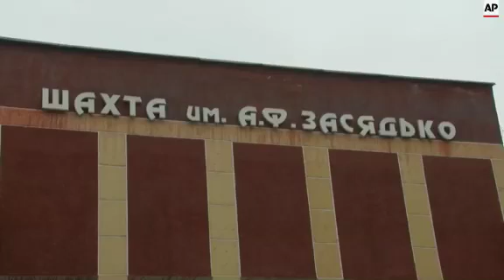Ukraine says a coal explosion killed one worker and trapped dozens on Wednesday in Donetsk. The mine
(4 Mar 2015) FOR CLEAN VERSION SEE STORY NUMBER: 2049348

The speaker of Ukraine's parliament says he can confirm only one death in a coal-mining accident in the war-torn east, pedaling back on an earlier claim that 32 laborers had died.
Volodymyr Groysman told lawmakers that he understood that 32 miners were still unaccounted-for, however, following an explosion in Donetsk, a city under separatist rebel control. Rebel authorities do not answer to the government in Kiev and it was unclear where Groysman was sourcing his information.
Separatist authorities in Donetsk said in a statement that the blast occurred at a depth of more than 1,000 meters and that 230 workers were in the mine at the time. The statement said the explosion was caused by a mixture of gas and air -- a common cause of industrial mining accidents.